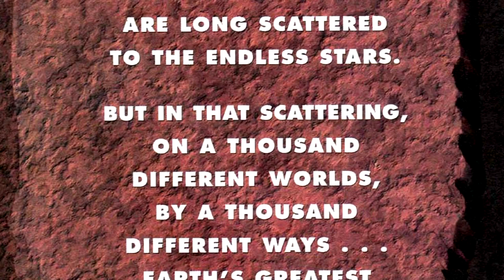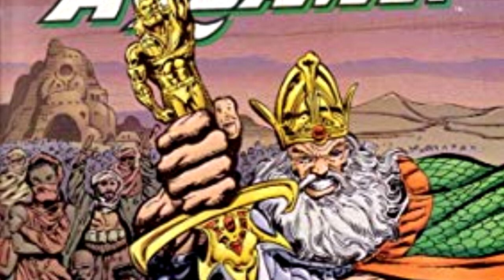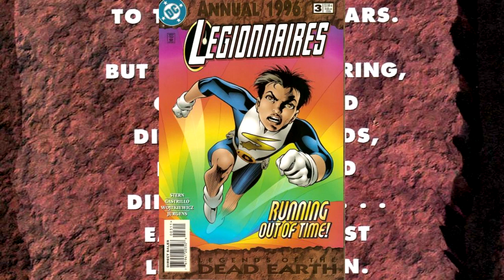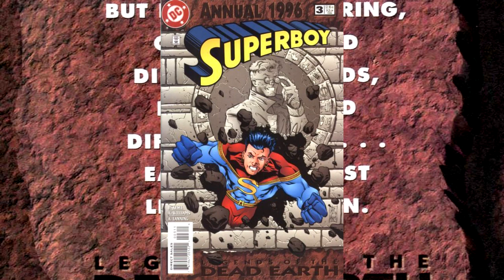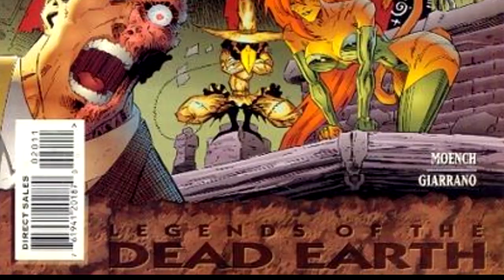Legends of the Dead Earth Explained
Action Comics Annual #8
Adventures of Superman Annual #8
Aquaman Annual #2
Azrael Annual #2
Batman Annual #20
Batman: Shadow of the Bat Annual #4
Catwoman Annual #3
Detective Comics Annual #9
Flash Annual #9
Green Lantern Annual #5
Guy Gardner: Warrior Annual #2
Impulse Annual #1
Justice League America Annual #10
Batman: Legends of the Dark Knight Annual #6
Legion of Super-Heroes Annual #7
Legionnaires Annual #3
Power of Shazam Annual #1
Robin Annual #5
Sovereign Seven Annual #2
Starman Annual #1
Superboy Annual #3
Supergirl Annual #1
Superman Annual #8
Superman: Man of Steel Annual #5
Wonder Woman Annual #5